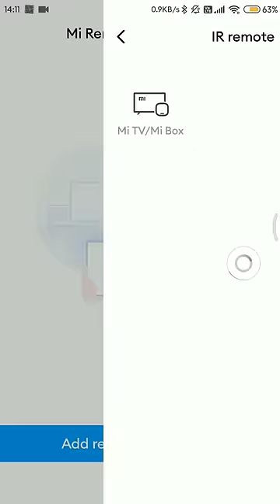Mi tv Remote control#Redmiremote#miremote#redmi#remote#ytshorts